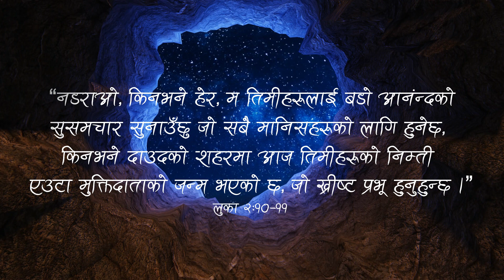Hosanna Mahima | New Nepali Christmas Song | Ivan Sada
होसन्ना महिमा - नेपाली ख्रीष्टमस गीत

All rights to the song owned by: Ivan Sada

Inspired by Luke 2:10-11

Genre: Nepali Contemporary Gospel

Mix & Master: Ivan Sada

Warning: Online right for this video is provided to Agape TV by Ivan Sada. Uploading this video in other channels without permission is strictly prohibited. Embedding to websites is allowed.